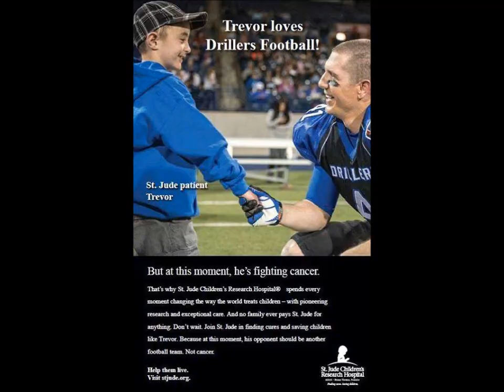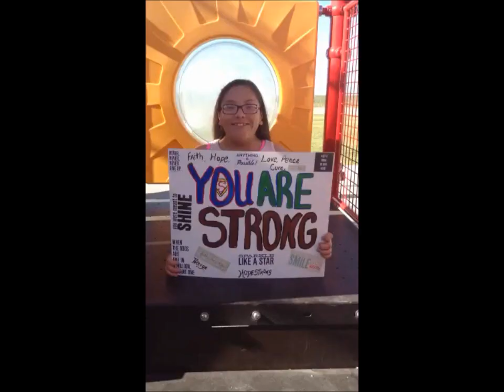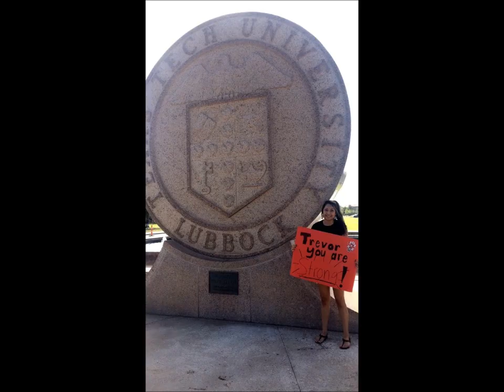Trevor YOU are STRONG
Video to make sure that Trevor Tredaway knows that HE is STRONG!  Including messages from JJ Watts, Florida Georgia Line, Darren Woodson, The Grascals and the Houston Texans Cheerleaders.